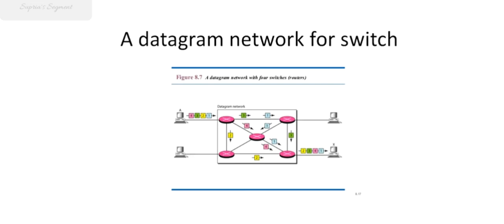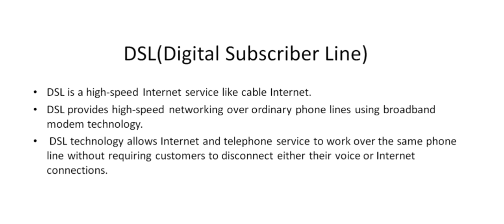Data Communications & networking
A PowerPoint Presentation